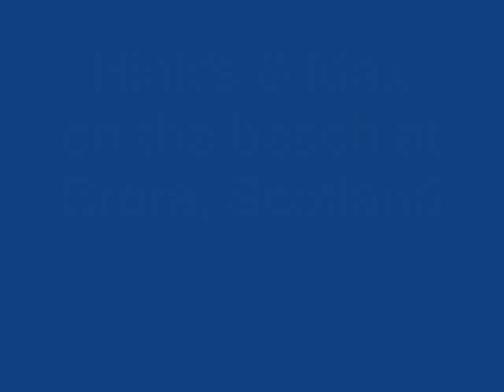English Bull Terrier & Border Collie on holiday in Scotland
Our Dog's,English Bull Terrier Miss Hink's & Border Collie Max frolicking on the east and then on the west coast beaches of Scotland